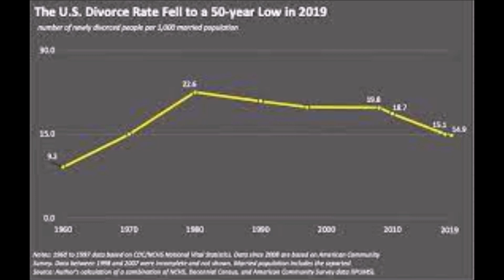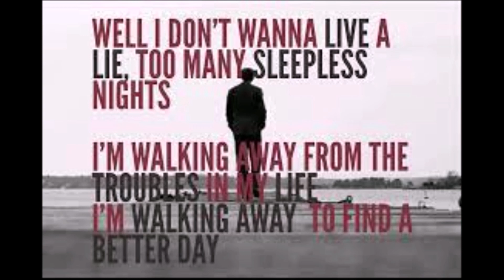Enough Men Have Voted With Their Feet!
Numbers DON'T lie!
Search "CDC/National Center for Health Statistics/⁣FastStats Homepage /Family Life/⁣Marriage and Divorce"